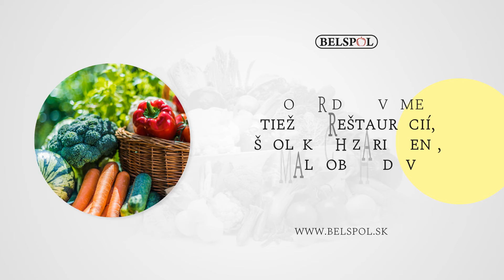Kvasená kapusta, ovocie, zelenina, med – Belspol Sliač, Zvolen, Banská Bystrica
Belspol - veľkoobchod a maloobchod s ovocím a zeleninou v Banskobystrickom kraji. Naša ponuka zahŕňa nasledovný sortiment: ovocie, zelenina, sezónne ovocie a zelenina na zaváranie, kvasená kapusta podľa tradičnej rodinnej receptúry, exotické ovocie a zelenina, včelí med lesný, horský, agátový, pastovaný, peľ. Naše maloobchodné prevádzky nájdete v Sliači a Zvolene. Tovar dodávame tiež do reštaurácií, školských zariadení, maloobchodov. Viac informácií o našich produktoch nájdete na našej webovej stránke